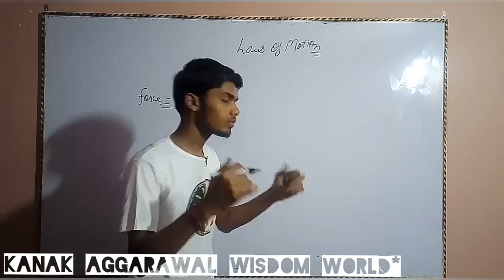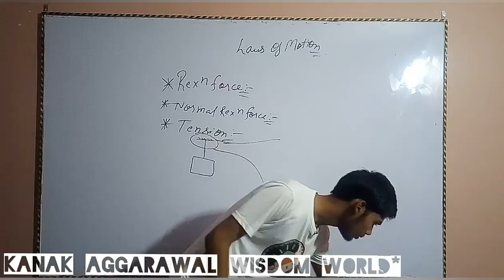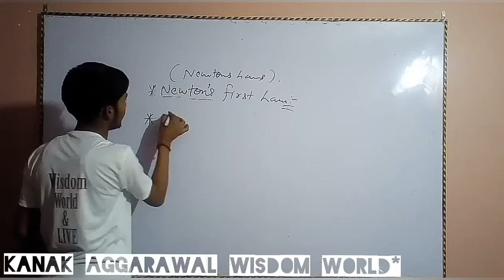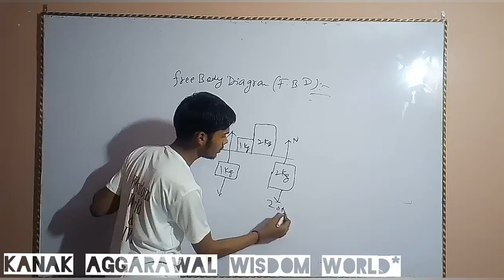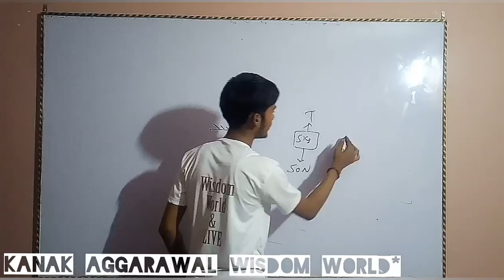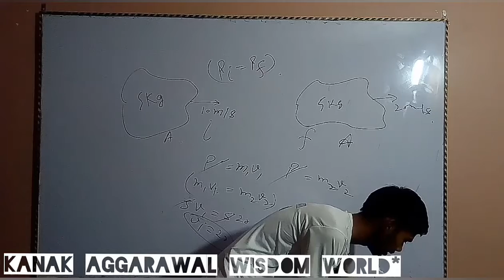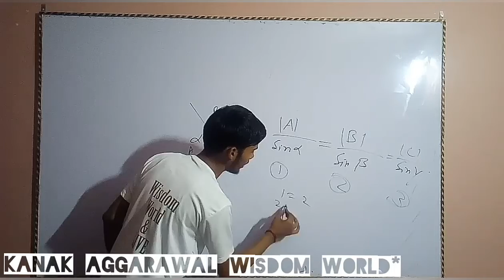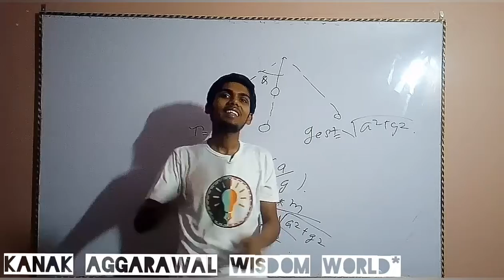Laws Of Motion ,Newton's -Class 11 NCERT Based Chapter 5 - Full Explanation - By Kanak Aggarawal ☺☺☺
Kanak Aggarawal Is A Name Among Billions Who Struggled, Failed And Surged Ahead In The Search Of Success, Happiness And Contentment. Just Like Any Middle Class Guy, He Too Had A Bunch Of Unclear Dreams And A Blurred Vision Of His Goals In Life. All He Had Was An Undying Learning Attitude To Hold On To. Rowing Through Ups And Downs, It Was Time That Taught Him The True Leaning Of His Life.